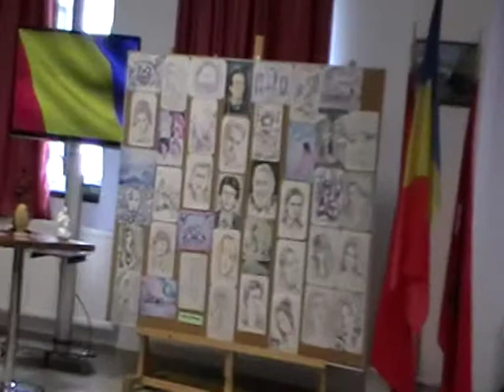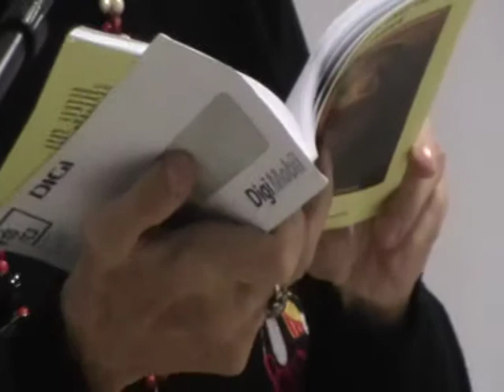ISTORIE CU PARFUM DE CENACLU - SENIORII CETATII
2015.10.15 - COMPLEXUL "SF. PANTELIMON", S2 - BUCURESTI
- Deschiderea Clubului si Cenaclului literar... "SENIORII CETATII"
- Lansarea antologiei de versuri si proza... PRELUDIUL UNUI VIS DE TOAMNA, Ed. Societatii Scriitorilor Romani, Bucuresti, 2015 (selectie facuta de Elena Volcinschi);
- Expozitie de grafica - Mihai Catruna;
- Expozitie de sculptura - Constantin Sinescu.